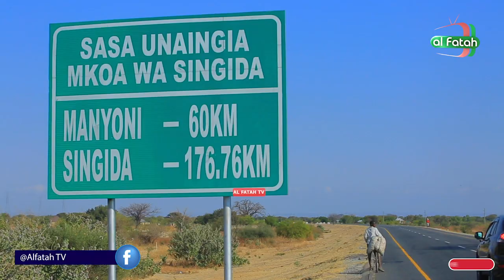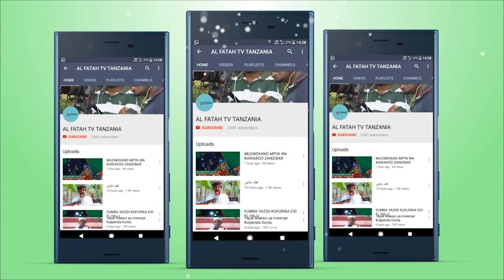MUFTI MKUU WA TANZANIA AIBARIKI AL FATAH.